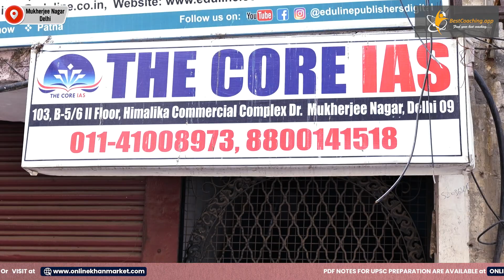Core IAS: Best UPSC Coaching for Answer Writing, Coaching Details & Reviews | Bestcoachingapp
THE CORE IAS is the Best IAS Coaching in Delhi, India which gives you the IAS Mains Test Series and Prelims Test Series. Core IAS is India's first institute that is specially dedicated to Answer writing for upsc exam preparation. the Core IAS has expert faculties like Mr. Amit Jain, Arvind Sir, Gaurav Nagar, and 8 others. The batch size of The Core IAS for UPSC CSE class is around 40-50 students. The Core IAS provides the best study material which is well-structured and according to the latest UPSC curriculum. The Core IAS provides a variety of courses like GS, Current Affairs, CSAT, and Optional Subjects.

How to Choose an IAS Coaching?

How to Choose an IAS Coaching in Delhi?